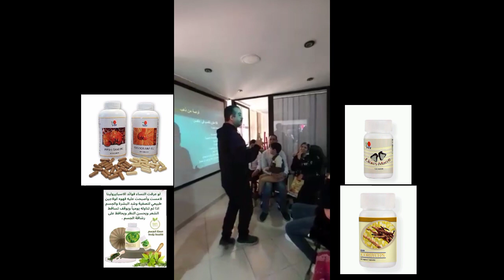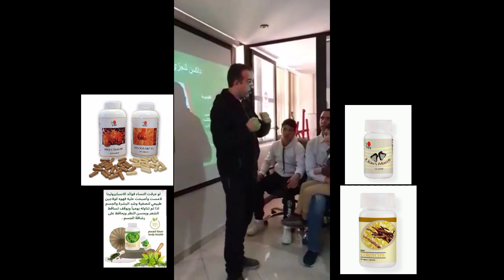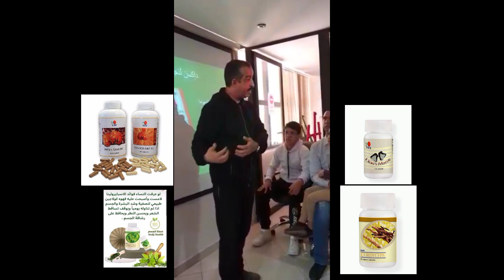مميزات و فوائد منتجات DXN